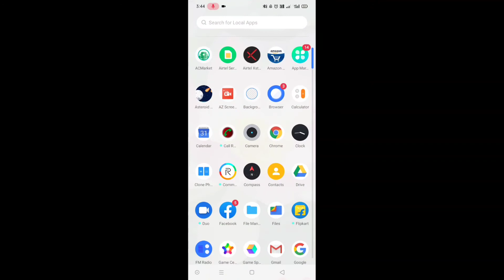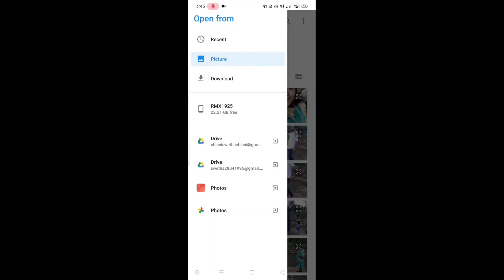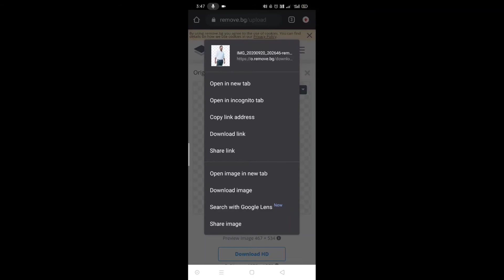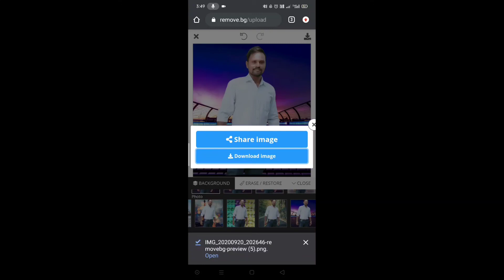Photo background remove in chrome browser/chrome లో background remove చెయ్యండి ఇలా//Super jodi vlogs